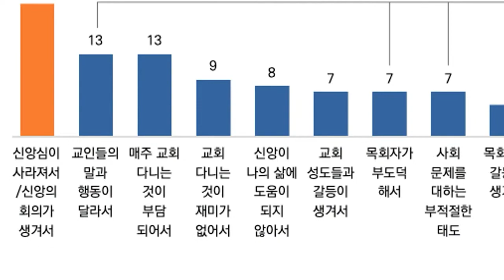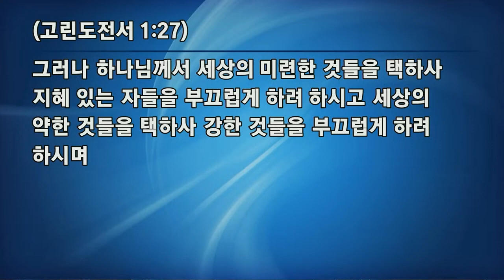[주일 4부 예배] 청년부 헌신예배 - 곽성령 목사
2024년 2월 25일 오후예배 - 청년부 헌신예배